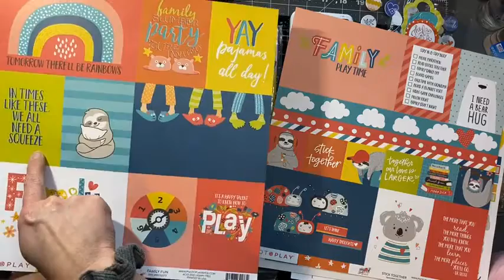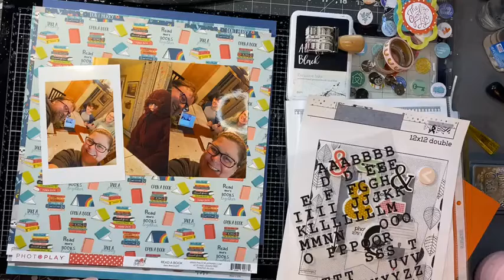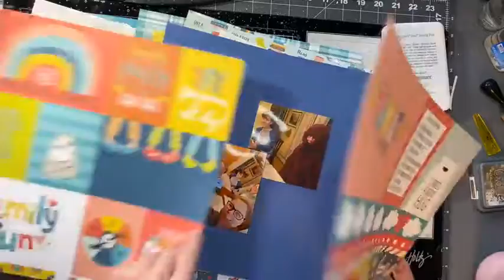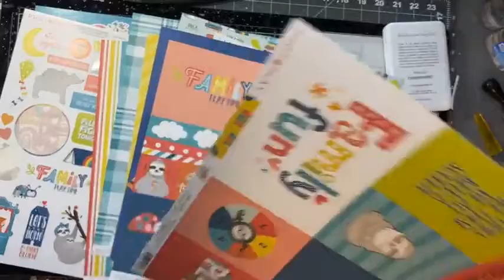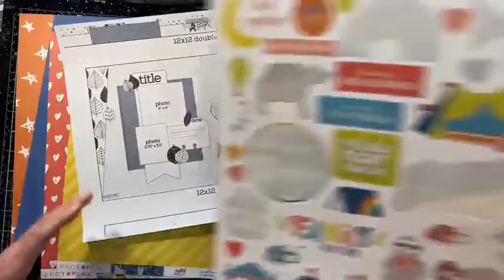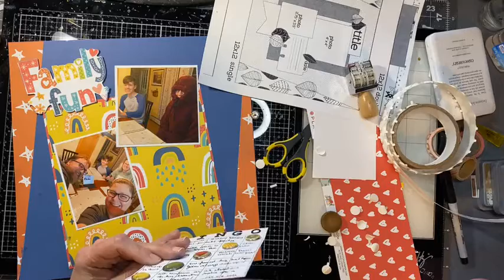MLSS Live - We Can Just Stay Home!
Here is my live from Sunday the 17th for MLSS.
If you enjoy this - please come join us Jan 29-31 for a crop using this same collection.